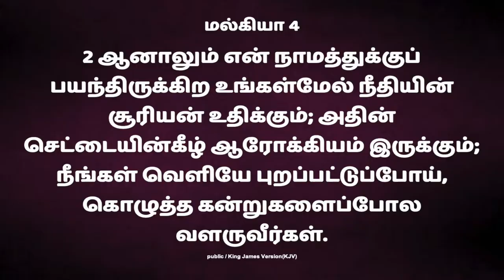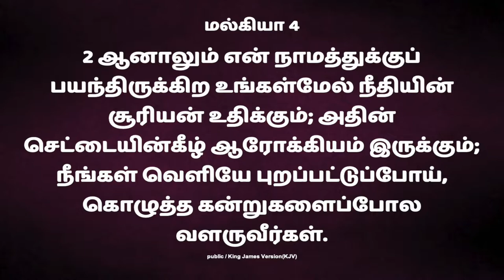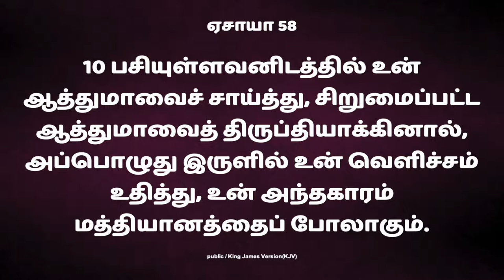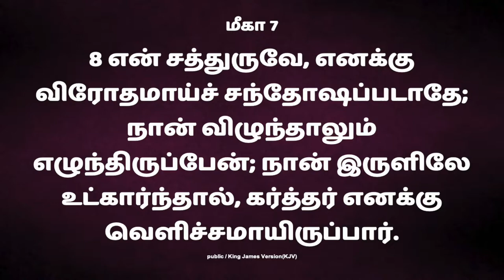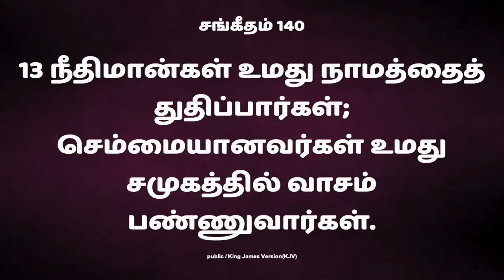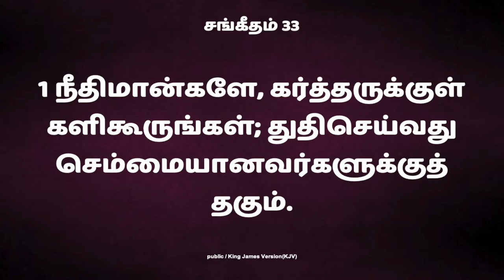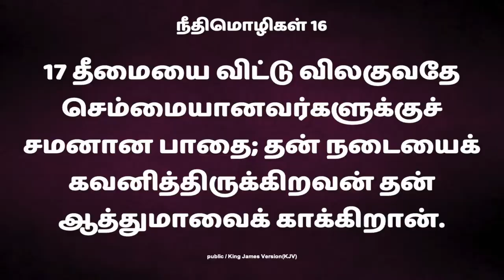2022 புத்தாண்டு வாக்குத்தத்த செய்தி | January Promise Message | Pas. S. Michael | Pas. Albert Samuel